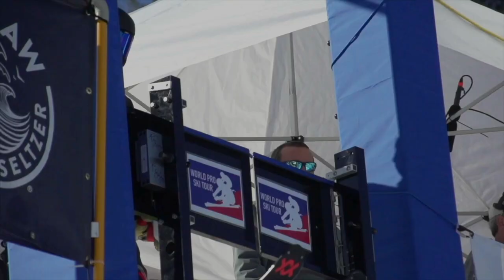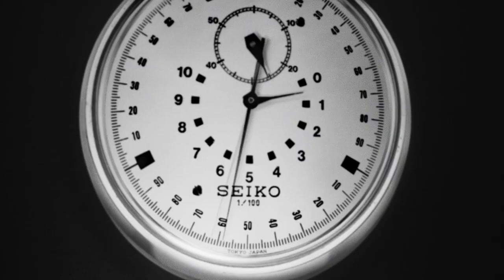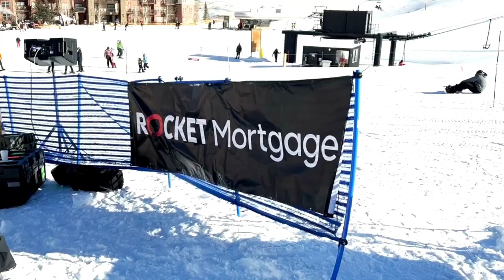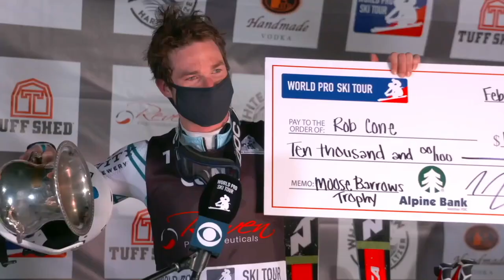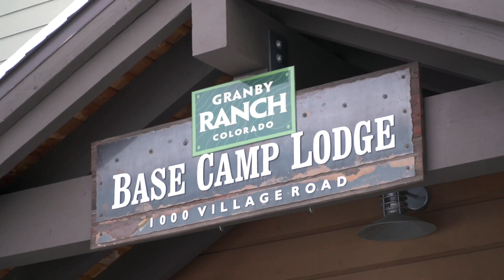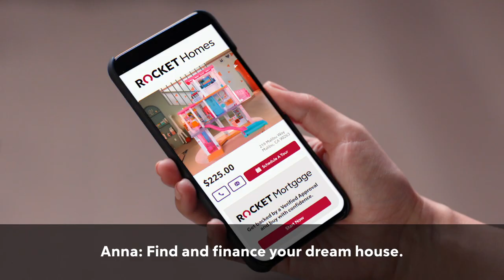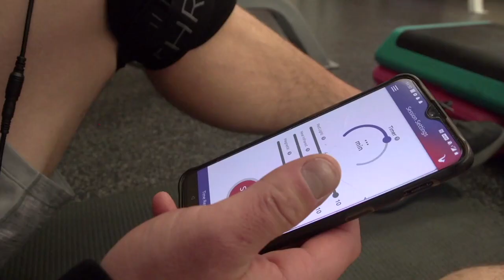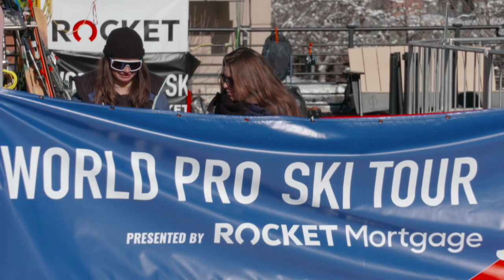Life In Between Gates | S03 E09 Season Recap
That's a wrap! Season three of Life In Between Gates comes to a close with the ninth and final episode of the season!

This episode includes an in-depth interview with the inaugural Rocket Mortgage Women's Tour Champion, Tuva Norbye, and the 3x World Pro Ski Tour Champion, Rob Cone.

Throughout the 2022 ski season, this documentary series profiled the athletes competing in the World Pro Ski Tour presented by Rocket Mortgage. Each episode highlights a stop on tour and dives deeper into the lives of the sports' very best athletes.  Take a glimpse through the lenses into their daily lives, and yes, you will get to watch some excellent ski racing along the way.

This season was one to remember with over 75 world-class ski racers and 15 National Ski Teams, including many 2022 Olympians. Tune in!